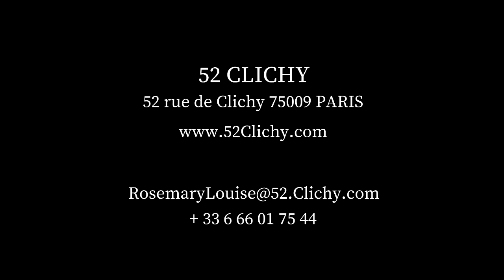Central Paris Bed and Breakfast 52 Clichy : Testimonial from guests of 52 Clichy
2 gorgeous guests have, unprompted, created this lovely testimonial of their 1st visit to Paris and how much they appreciated staying at 52 Clichy.

They stayed in the Bed and Breakfast property, ideal for single travellers, especially ladies or 2 people (couples or friends as the bedroom can be organised as a super kingsize bed or twins).

Also available is a gorgeous self-catering apartment on the 3rd floor of the same building which is perfect for couples wanting a large, comfortable space or for families of up to 4 people.   Of course, for a group of up to 6 people what could be better than to book both floors :)

Both properties are separately ranked in the Top 5 of all +/- 5000 Central Paris properties on TripAdvisor, ranked 9.8/10 on Booking.com and the only B&B listed in either the Frommer's and Dorling Kindersley guide books.

52 Clichy is situated just minutes between the luxury shopping area around Galeries Lafayette & Printemps department stores and the Opéra Garnier and also Montmartre.

The welcome is friendly, the beds are super comfortable, the breakfasts are amazing and in both the B&B and the Apartment you have access to me, as your private concierge, ready to help you plan the best from your trip.

Find out more by checking out my Facebook for more updates, inside knowledge and all the current news.

I can't wait to welcome you to 52 Clichy.
Rosemary